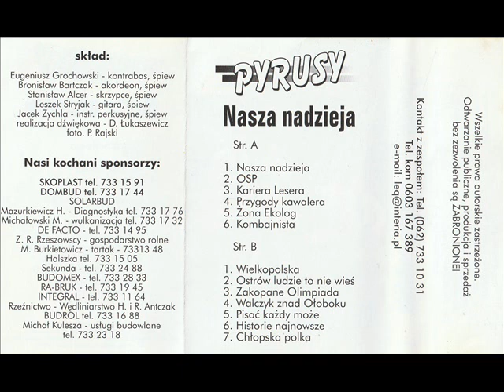Pyrusy - Chłopska polka [Nasza nadzieja] (Polska Biesiada)